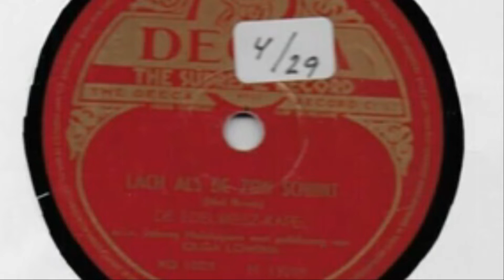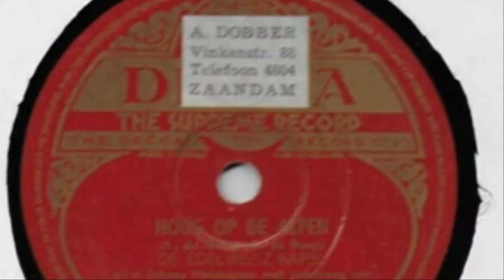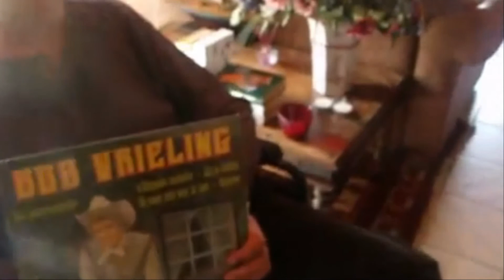Yodel in Netherlands & Belgium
The Netherlands and Belgium are small countries in Europe. However, these two countries are said to be small but strong countries, boasting a variety of luscious cultures that are quite unique and universal. These two countries are very independent of what they are good at, and they also have their own yodel world.

It is a country that has legendary yodelers that are known all over the world, and at the same time, it is still a country where original yodels are waiting for sortie at any time in unexpected places, and also has the most impressive yodels in the world.

A land of yodels that are never small with a variety! Let's listen to Dutch and Belgian yodels!!